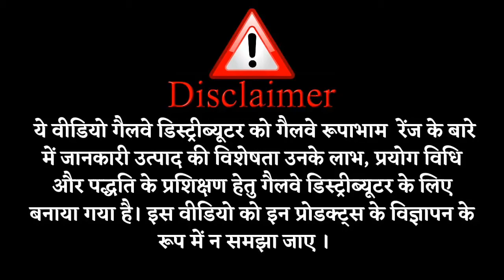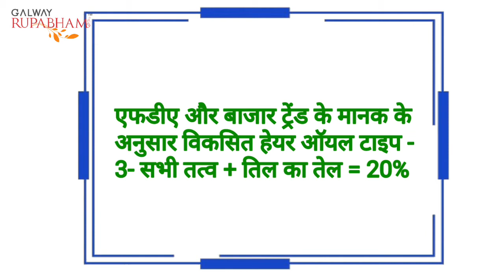Galway Rupabham Amla Hair Oil - that helps in enhancing hair strength ||Glaze Trading India Pvt.Ltd.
Galway Rupabham Amla Hair Oil with Amla, Harad and Arnika is one of the finest hair oils made from a non-sticky formula that helps in enhancing hair strength.

∆ Galway Rupabham Coconut Avocado Shampoo